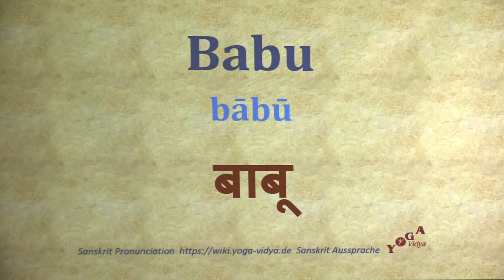Babu बाबू bābū Sanskrit Pronunciation